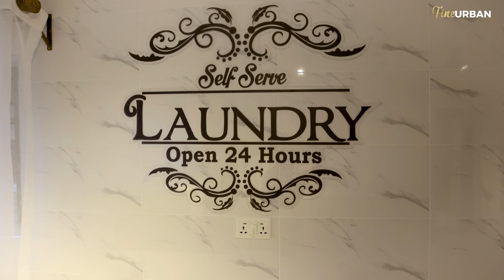Inside Zari Hassan Ultra Luxurious Mega Mansion | Ultimate Exquisite Modern Home | Expensive Mansion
In this Recap we feature the biggest name in the industry, Zari Hassan, yes you had that right! Zari was in town to have a view and first-hand experience of this beautiful architectural masterpiece.

This is one of the best mansions that we have had the pleasure to design and build. we spared no expense in designing this dream house, which has everything you could ever need.

We love the modern feel throughout, especially the design of each room. There are details spread throughout that jump out at you, like the giant gazebo or open patio to host those epic parties. This place is perfect for those that want a huge space they can take their entire family to and enjoy! One thing is for sure, this is not your ordinary Mansion!

As always, we treasure your feedback, let's engage on the comments section on what you think about this mansion

Every room is beautifully designed to match the modern lifestyle of its inhabitants. This palatial residence has xxx bedrooms, xx bathrooms, a gymnasium, and a private jacuzzi
Watch this video to get a glimpse of this magnificent mansion!

The mansion merges classic tranquil elegance with contemporary design for a 21st-century residence!

Journey with us and discover why we are ahead of the best!

Houzz: Fine Urban Construction and Interiors